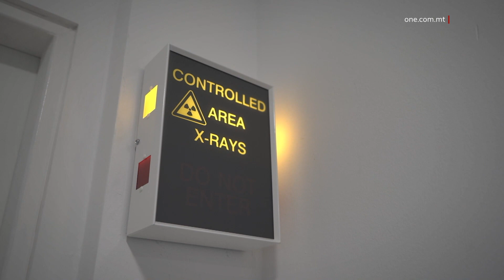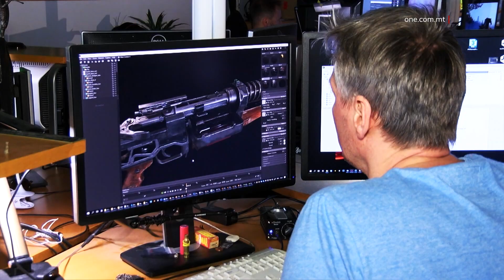BUDGET 2022: IL-GVERN DAĦĦAL MEDIĊINI ĠODDA B’XEJN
ONE.COM.MT • Permezz tal-Budget għal din is-sena li qegħdin fiha, fil-qasam tas-saħħa ddaħħlu numru ta’ mediċini ġodda.

F’dan is-servizz li jmiss se nagħtu ħarsa lejn il-miżuri tal-Baġit li wettaq il-Gvern fil-qasam tas-Saħħa, kif ukoll fis-setturi tal-ħarsien soċjali u tal-anzjani.

FILMAT: ARKIVJI

Matul din is-sena, il-Gvern daħħal mediċini ġodda bla ħlas fosthom għall-kundizzjonijiet tal-ġilda, għall-fibromajalġja, għall-immunità baxxa, u għaċ-ċirkolazzjoni tad-demm madwar il-qalb.

Madwar 9,000 pazjent ġdid ingħaqdu mal-lista ta’ eluf ta’ oħrajn li qed jieħdu l-mediċini bla ħlas permezz tal-iskema tal-Ispiżjar tal-Għażla Tiegħek.

Dan qed iwassal biex pazjenti qed jiffrankaw eluf ta’ ewro fix-xahar.

Apparti minn hekk, iddaħħlu servizzi ġodda, fost oħrajn tad-dijabete, tal-podjatrija, u tal-ortopedija. Dan l-investiment wassal biex iżjed pazjenti jirċievu iżjed servizzi aktar qrib tagħhom.

Matul din is-sena ġie estiż ukoll li il-programm tar-Remote Patient Monitoring għall-pazjenti bid-dijabete, u issa dan qed ikopri l-etajiet mit-twelid sa 21 sena.

Il-Gvern kompla bil-programm ta’ rinnovar taċ-Ċentri tas-Saħħa u l-bereġ madwar pajjiżna biex dawn isiru aktar aċċessibbli u addattati għaż-żminijiet tal-lum.

Din is-sena ġie rinnovat iċ-Ċentru tas-Saħħa tal-Gżira, waqt li nfetħu l-bereġ fil-Ħamrun, f’Wied il-Għajn, u f’Ħal Tarxien.

Dwar il-kura tas-saħħa mentali, il-Gvern beda s-servizz ta’ Crisis Resolution and Home Treatment fid-dar tal-pazjent jew mill-isptar. Apparti minn hekk, fl-Isptar Monte Karmeli għaddejjin ukoll diversi proġetti infrastrutturali u ta’ rinnovazzjoni sabiex il-pazjenti jirċievu l-kura f’ambjent modern.

F’sena mimlija bi sfidi bla preċedent minħabba l-gwerra fl-Ukrajna, il-Gvern ħadem sabiex jiġi inċentivat ix-xogħol u biex il-familji Maltin igawdu minn kwalità ta’ għajxien aħjar.

Il-ħaddiema li l-paga bażika tagħhom ma taqbiżx l-€20,000 fis-sena u li m’għandhomx pożizzjoni maniġerjali kellhom tnaqqis fit-taxxa u bdew jiġu intaxxati bil-15 fil-mija fuq l-ewwel €10,000 dħul mis-sahra.

Mill-bidu ta’ Awwissu ta’ din is-sena ddaħħlet fis-seħħ id-direttiva Ewropea li tinkludi liv għall-missirijiet u liġijiet favur il-bilanċ bejn ix-xogħol u l-ħajja privata.

Barra minn dan, minn din is-sena, il-ħaddiema li huma impjegati mal-kuntatturi li jipprovdu xogħol lis-settur pubbliku, il-Gvern se jkun qed iħallashom doppju għas-sigħat ta’ xogħol li jaħdmu fi Ħdud.

Apparti minn hekk, għal sena oħra fil-Budget, kien hemm żieda fil-pensjonijiet.

Fis-settur tal-anzjani, minn din is-sena, il-benefiċċju tal-Carer at Home għola għal €7,000 fis-sena. Dan huwa servizz fil-komunità maħsub biex ikun ta’ għajnuna għall-anzjani ħalli jkunu jistgħu jibqgħu jgħixu f’darhom għall-itwal żmien possibbli.

Minn din is-sena wkoll, ir-rata massima ta’ sussidju żdiedet b’elf ewro fis-sena u minnu gawdew aktar minn 570 benefiċjarju.

Żdiedet ukoll ir-rata ta’ sussidju tal-iskema Home Helper of Your Choice, li telgħet għal €7 fis-siegħa. Dan l-inċentiv jgħin lil anzjani li jagħżlu l-helper tagħhom.

Din is-sena komplew ukoll l-investimenti fir-residenza San Vinċenz de Paul, fosthom magna tal-X-Ray ġdida għall-użu tal-anzjani u anki tnediet binja li hija spiżerija u mħażen ġodda, fejn jitqiegħdu l-mediċini l-ġodda.